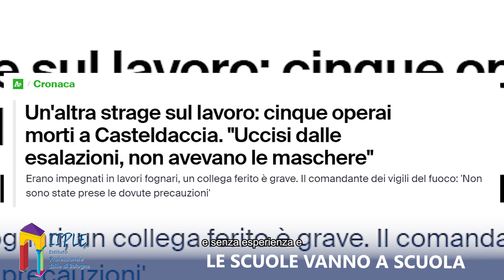Addestramento formatori ambienti confinati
LE SCUOLE VANNO A SCUOLA

La Scuola Edile di Bologna ha organizzato di recente un corso di addestramento pratico sulla sicurezza negli ambienti di lavoro confinati, ospitando i formatori delle altre Scuole Edili d'Italia!

Un'occasione preziosa per formarsi e trasmettere a propria volta conoscenza e competenza su tutto ciò che riguarda l'operare in luoghi rischiosi, stretti, bui e con poco ossigeno.